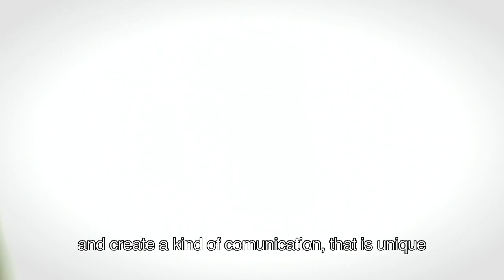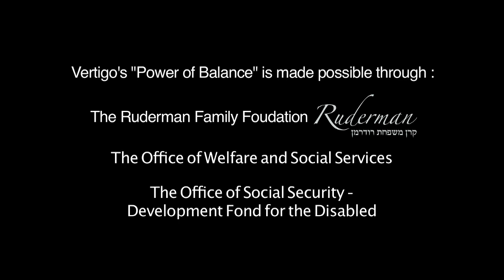ורטיגו כח האיזון | Vertigo Power of Balance | English subtitles